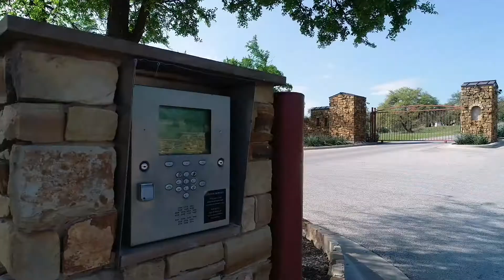8601 Rollins Drive